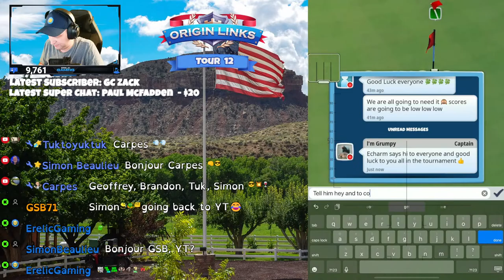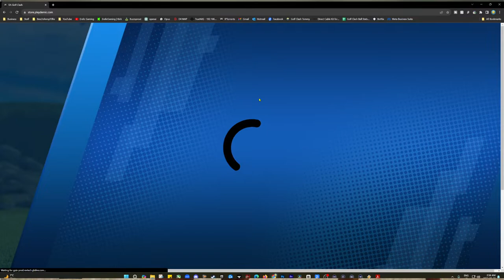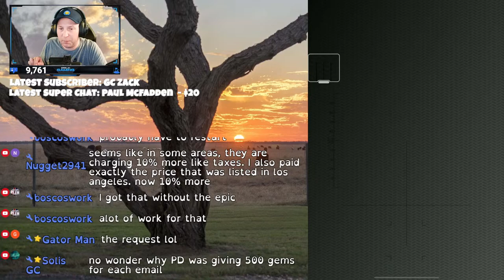Tour 12 - Zero to Hero: The Long Way Home - Tour Play 0 - 7500 Series! | Golf Clash LIVE!